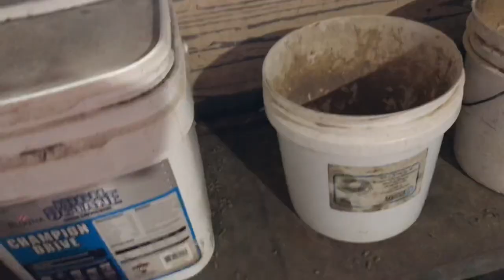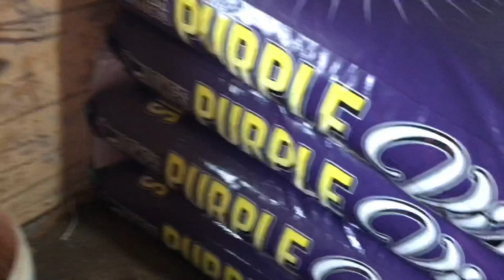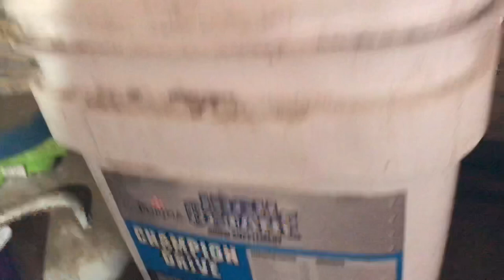Brooke Does Farm Chores Vlog Style(Boer Goats)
Brooke brings you along as she does farm chores with the goats.